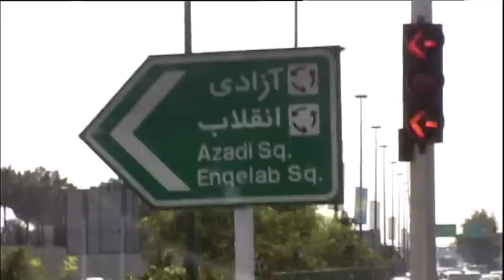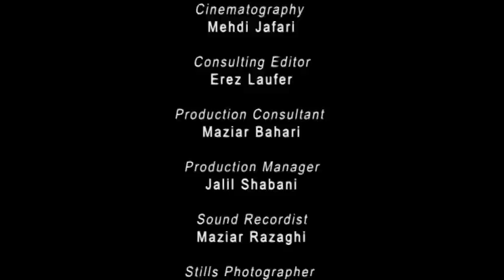Feminin / Masculin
Regia: Sadaf Foroughi
Nel contesto della società iraniana dominata dagli uomini, Farahnaz Shiri, il primo pilota di autobus donna a Teheran, ha creato una società alternativa nel suo piccolo bus. In Iran ci sono diverse sezioni per uomini e donne sugli autobus pubblici. Le donne dovrebbero entrare in autobus dalla porta posteriore, separata dall'ingresso degli uomini, e dovrebbero sedersi in una zona limitata, al fondo. Ma sul bus della signora Shiri tutto è all'opposto: lei governa e legifera. Nel suo autobus, gli uomini devono entrare dall'ingresso posteriore e sedersi nella zona limitata. La signora Shiri per affermare se stessa, resistendo alle ingiustizie che si trova ad affrontare in quanto donna nella società iraniana.